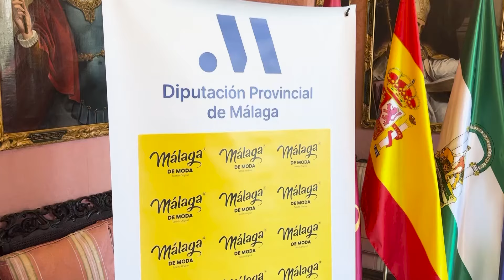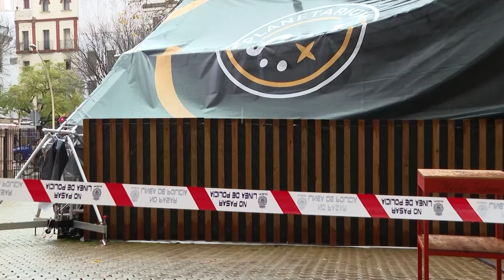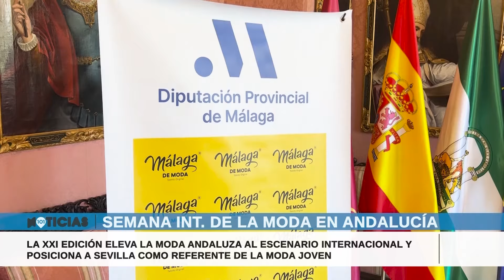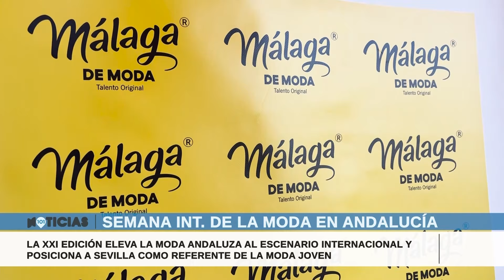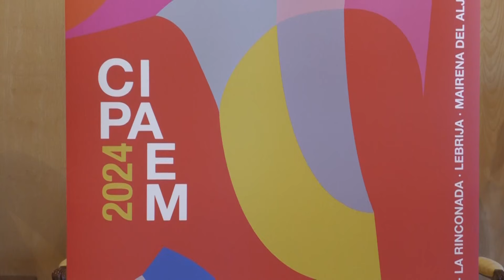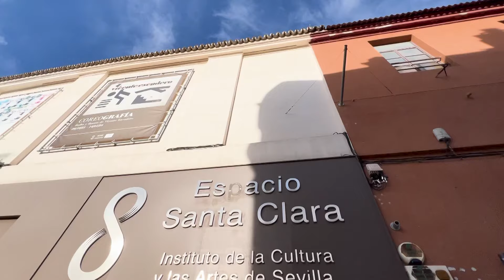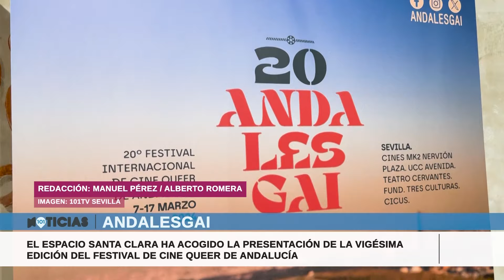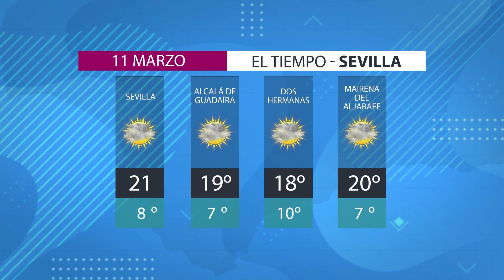🔴 LA SEMANA, las noticias más destacadas de la semana de Sevilla | 4 al 9 marzo